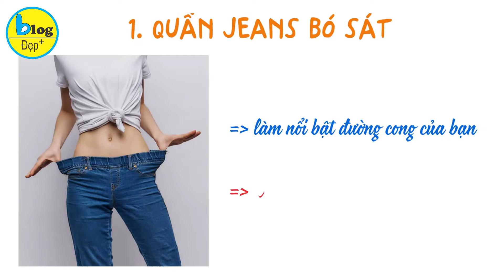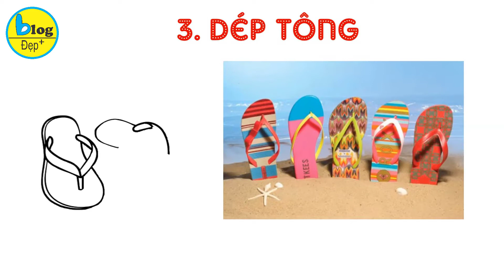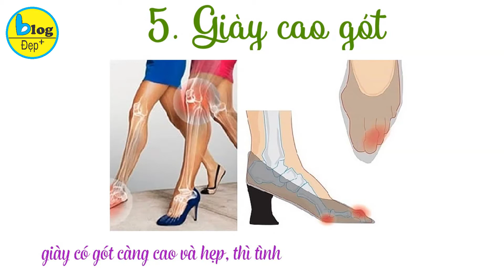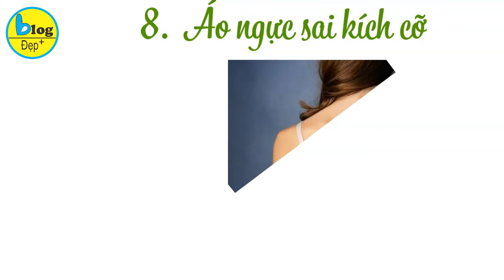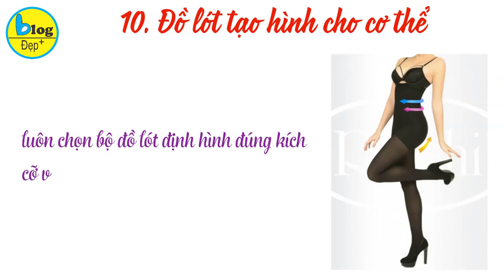10 món đồ thời trang quen thuộc nhưng có thể gây tổn hại đến sức khỏe của bạn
Khoa học chứng minh rằng 73% các vấn đề về lưng của phụ nữ thường đến từ quần áo và phụ kiện mà họ mang. Nhiều đồ vật trong tủ quần áo trông như vô hại nhưng lại là kẻ thù đối với sức khỏe.
Video này của Blog đẹp sẽ cùng bạn khám phá 10 loại quần áo và phụ kiện hàng ngày có thể có ảnh hưởng tiêu cực đến sức khỏe của bạn, cùng theo dõi tiếp nha.
1. Quần jeans bó sát
Dưới ảnh hưởng của độ nén, những loại quần jeans bó sát được nhiều bạn trẻ lựa chọn hiện nay, tuy nhiên loại trang phục này lại là mối đe dọa thực sự đối với sức khỏe của bạn. Chúng có thể gây ra nhiều vấn đề bao gồm lưu thông máu kém, giãn tĩnh mạch, và thậm chí tiêu hóa chậm. Hơn nữa, do đặc tính quần quá bó sát sẽ gây ra áp lực vào dây thần kinh đùi có thể gây tê và đau ở đùi.
Vì vậy, khi lựa chọn quần jeans, hãy đảm bảo rằng chúng không chỉ làm nổi bật đường cong của bạn mà còn an toàn cho sức khỏe bạn nhé!
2. Bông tai và dây chuyền to bản
Theo các nghiên cứu gần đây, 20% khuyên lỗ tai đều dễ bị nhiễm khuẩn. Thêm vào đó, nếu quy trình xỏ khuyên tai không chính xác, vết thương rất dễ bị nhiễm trùng. Việc sử dụng bông tai lớn và nặng dễ gây tổn thương hoặc rách tai, thậm chí phải phẫu thuật thẩm mỹ để tạo hình lại.
Tương tự với khuyên tai, dây chuyền to bản nặng có thể gây đau cổ và căng cứng cổ khó điều trị.

3. Dép tông
Mặc dù đây là một phụ kiện thiết yếu mà bạn hay sử dụng trong mùa hè, đặc biệt là khi đi du lịch biển nhưng nó không được an toàn như bạn nghĩ đâu nha. Loại giày dép này khi mang có thể gây xước trên bàn chân và dễ dàng bị nhiễm bệnh.
Hơn nữa, dép tông khiến gót chân chạm đất với nhiều lực hơn có thể gây ra sự khó chịu và đau lưng.
4. Cà vạt
Phụ nữ không phải là những người duy nhất gặp rắc rối với quần áo. Theo một nghiên cứu của Đại học Cornell, 67% nam giới mua áo sơ mi nhỏ hơn cổ của họ. Kết quả là những chiếc áo sơ mi nhỏ và các nút thắt chặt làm giảm lưu thông máu, gây đau đầu, hạn chế vận động cổ và tăng sức căng cơ ở lưng và vai.
5. Giày cao gót
Theo một nghiên cứu gần đây nhất, các nhà nghiên cứu tại Đại học Auburn đã kết luận rằng phụ nữ có vấn đề về chân hơn bốn lần so với đàn ông. Đau khớp, sẹo lồi, chấn thương mắt cá chân, viêm xương khớp, và tổn thương thần kinh,... Nếu bạn đang gặp bất kỳ vấn đề nào trong số này, rất có thể do đôi giày cao gót mà bạn yêu thích, giày có gót càng cao và hẹp, thì tình trạng này càng tồi tệ hơn.
Vì vậy, cố gắng hạn chế thời gian mang giày cao gót, và nên ưu tiên đi giày đế bệt để chân được thoải mái hơn, nhất là khi đi bộ đường dài.
6. Váy bút chì
Váy bút chì, hoặc váy ống sẽ khiến đôi chân của bạn quá gần nhau vì vậy dễ có khả năng gây mất thăng bằng và ngã. Nó gây hạn chế tất cả các cử động của bạn từ đi bộ, xe máy đến xe hơi, nhưng điều tồi tệ nhất là các chứng bệnh về cơ và dị dạng đầu gối. Vì thế hãy lựa chọn những chiếc váy bút chì mà mặc lên bạn cảm thấy dễ chịu và đứng lên ngồi xuống thoải mái nhất nha.
7. Túi xách cực lớn
Phụ nữ thường có thói quen cho tất cả mọi thứ vào túi xách. Tuy nhiên, việc mang quá nhiều trọng lượng trên một vai có thể gây đau cơ và tổn thương xương khớp.
Nếu bạn không thể bỏ túi xách size lớn yêu thích của mình thì hãy cố gắng không lấp đầy nó bằng những thứ không cần thiết, chỉ mang theo những gì bạn thực sự cần.
8.  Áo ngực sai kích cỡ
Việc bạn lựa chọn kích cỡ áo ngực sai hoặc áo ngực có chất lượng kém có thể gây ra nhiều vấn đề như đau lưng, vai và đau cột sống.
Vì thế trước khi mua áo ngực, bạn nên thử nó trước khi rời khỏi cửa hàng và đảm bảo mua chiếc vừa vặn và thoải mái nhất nha.
9. Quần chip dây
Loại quần áo tiếp theo mà có thể có ảnh hưởng tiêu cực đến sức khỏe của bạn gọi tên quần chip dây.
Quần chip dây có thể dẫn đến các vấn đề sức khỏe nghiêm trọng như sưng tấy, gây kích ứng da,… Vì vậy, cố gắng không nên mặc loại quần này thường xuyên, đặc biệt là vào mùa hè. Nếu bạn chọn, hãy chọn loại quần chip dây vải 100% cotton.
10. Đồ lót tạo hình cho cơ thể
Shapewear là tên gọi chung của loại quần áo lót có tác dụng tạo hình theo ý muốn của người mặc. Phần lớn là những bộ đồ lót giúp tạo đường cong và làm phẳng bề mặt lớp mỡ thừa trên cơ thể phụ nữ. Tuy nhiên, chúng cũng là một nguyên nhân gây ra tình trạng khó thở, đau cơ, và các vấn đề về tuần hoàn máu do sử dụng không đúng kích cỡ hoặc các sợi dây siết quá chặt vào cơ thể.
Vì vậy, hãy luôn chọn bộ đồ lót định hình đúng kích cỡ và chất liệu thoải mái nhất bạn nha.

Vậy bạn đã biết 10 món đồ thời trang quen thuộc nhưng có thể gây tổn hại đến sức khỏe của bạn chưa nhỉ? Biết rằng chúng đều là những trang phục và phụ kiện cần thiết trong cuộc sống hàng ngày nhưng hãy biết cách sử dụng đúng cách và hợp lí để chúng phát huy tối ch ức năng nha.